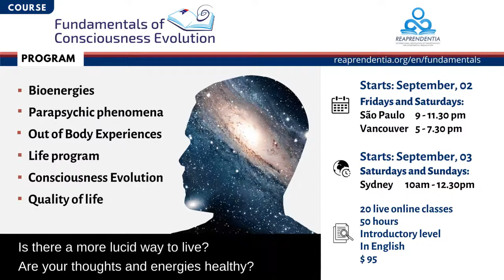LIVE - Fundamentals of Consciousness Evolution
Join us in this conversation where we explore our new course Fundamentals of Consciousness Evolution and why you should do it!

Eliane Wojslaw
Fabiana Cerato
Jaclyn Cowen
Marlon Muraro

* Is there a more lucid way to live?
* Are your thoughts and energies healthy?

Reaprendentia International invites you to join our new course Fundamentals of Consciousness Evolution.

Starts:
September, 02
Fridays and Saturdays:
São Paulo      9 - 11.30 pm
Vancouver    5 - 7.30 pm

September, 03
Saturdays and Sundays:
Sydney       10am - 12.30pm

20 liveonlineclasses, that are recorded for students to review.
Total of 50 hours. This course that has lectures interwoven with debates and questions from participants and practical exercises.
Introductory level of Conscientiology.
All material and presentations in English.
Total cost of $ 95